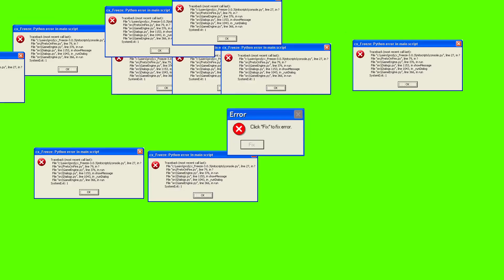Fond vert / Error Windows, système erreur. Green Screen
Pour telecharger ces fonds verts il suffit de copié le lien des fonds verts que vous voulez télécharger. Ensuite vous aller tapper sur Google: "Dowloadeur YouTube mp4" et puis vous copié le lien des vidéos et puis c'est bon.